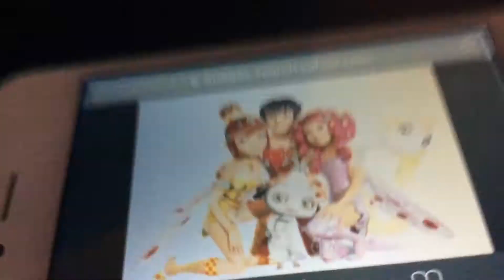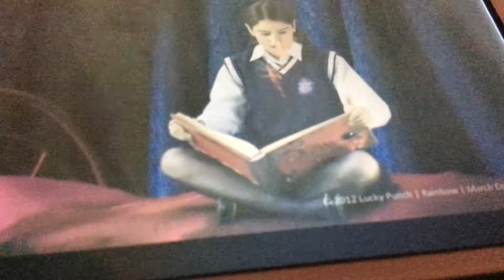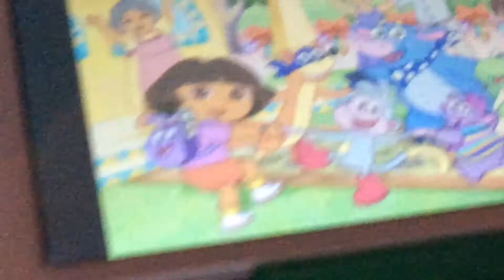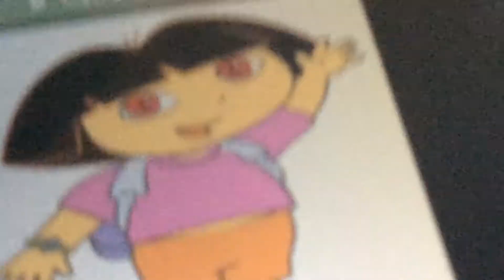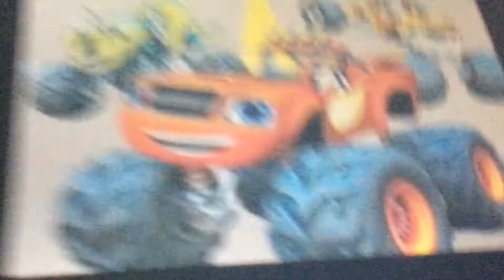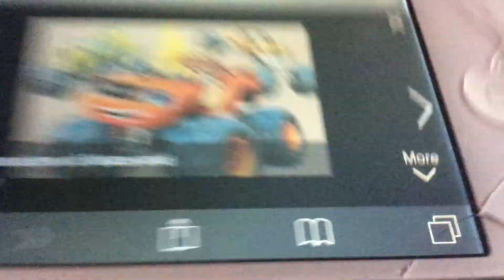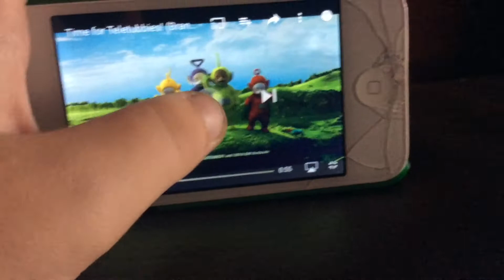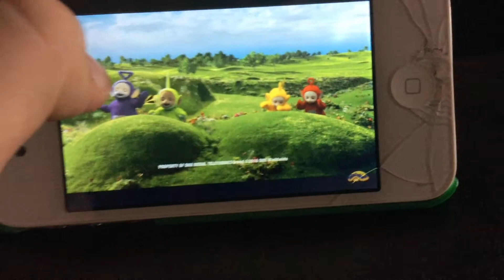Top 10 Worst Nick Jr Shows (5-1)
We travel to The darkest and deepest places of Nick Jr.